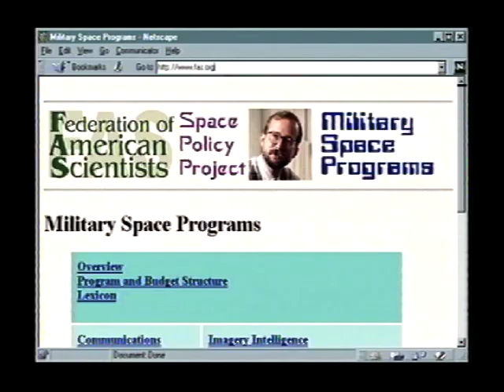The Next Space Race #1 of 4: Space Technology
Platinum Award, Public Affairs, 2001 Houston International Film & Video Festival

'The Next Space Race'
Part 1 of 4: 'Space Technology'

Show synopsis:

Pursuing a vision of U.S. "control and dominance" in outer space, the United States military is developing the technologies to make outer space the battlefield of the future. Meanwhile, the international community is working to prevent a war in the heavens. In a race to the ultimate high ground, who will get there first?

Featured Speakers:
U.S. Rep. Dennis Kucinich
John Pike
U.S. Sen. Bob Smith
He Yafei